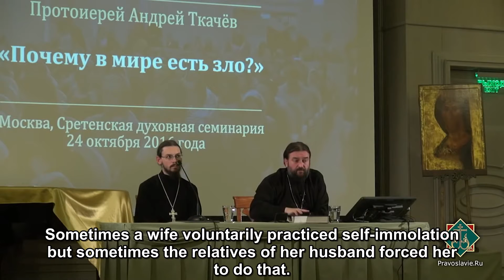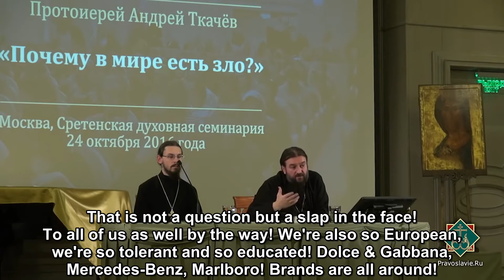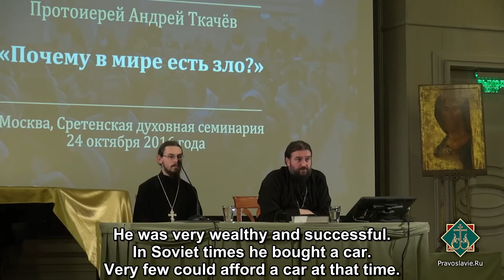Eternal love. Andrey Tkachev.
Eternal love. Archpriest Andrey Tkachev.
English subtitles